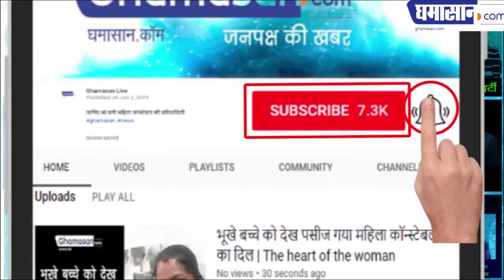क्या JET AIRWAYS COMPANY का दिवाला निकलेगा?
- कंपनी के 25 विमान उड़ान ही नहीं भर रहे